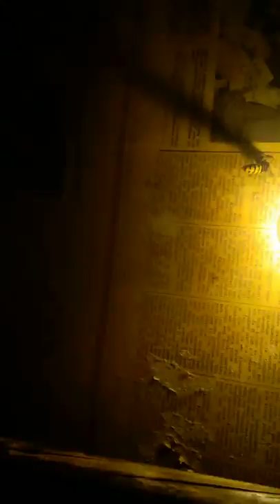Camera1020 2018 08 17 00 26 23 462